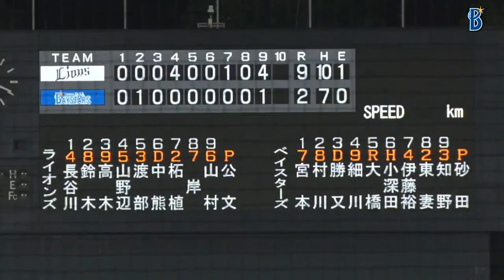2022.6.29 ファームハイライト【DeNA vs 西武】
2022シーズン　イースタン・リーグ